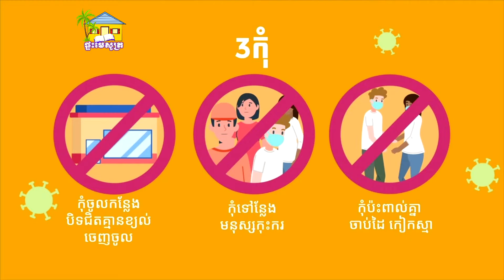ស្រៈព្យព្ជានៈពួក អ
Welcome to my channel.All this  videos in my channel will show you about how to study  to song of education.pleas subscribe my channel.Thanks you so much.សូមជម្រាបសួរទៅដល់អ្នកសិក្សា ចង់ចេះចង់ដឹងទាំងអស់គ្នា។សូមស្វាគមន៍មកកាន់ ឆានែល ផ្ទះមេសូត្រ។ផ្ទះមេសូត្រជាឆានែល ដែលបង្កើតឡើងដោយកូនខ្មែរ ដើម្បីរក្សានូវវប្បធម៌ខ្មែរនូវចំណេះដឹងដែលផ្ទះមេសូត្រមានទៅដល់អ្នកទាំងអស់គ្នាទាក់ទងជាមួយបទចម្រៀងកំណាព្យខ្មែរដែលខិតខំស្រាវជ្រាវ និងដកស្រង់ចេញពីអត្ថបទកំណាព្យ ដែលបុព្វបុរសយើងបានបន្សល់ទុកអោយ។កំណាព្យមានច្រើនបទ មានដូចជា បទព្រហ្មគីតិ បទពុំនោល បទកាកគតិ បទភុជង្គលីលា បទពាក្យ៧ បទពាក្យ៨ បទពាក្យ៩ និងបទទ្វេរមាត្រជាដើម។ដើម្បីចូលរួមជាកម្លាំងចិត្តក្នុងការបង្កើតវីដេអូកំណាព្យសូមជួយចុចពាក្យជាវ និងរូបកណ្ដឹង ដើម្បីទទួល
បាននូវវីដេអូថ្មីពីផ្ទះមេសូត្រ។ការចូលរួមរបស់អ្នកជាឱសថទិព្វក្នុងការថែរក្សាកេរដំណែលបុព្វបុរសយើង។
好奇心旺盛な学習者の皆様、こんにちは。シルク ハウス チャンネルへようこそ。シルク ハウスは、クメールの文化とシルク ハウスがアクセスできる知識を保存するために、カンボジアの子供たちによって作成されたチャンネルです。皆さんはクメールの詩歌に関連して、私たちの祖先が残した詩のテキストと二次元のトラックを調査して抽出します。
호기심 많은 학습자 여러분 안녕하십니까 실크하우스 채널에 오신 것을 환영합니다 실크하우스는 캄보디아 어린이들이 실크하우스가 접할 수 있는 크메르 문화와 지식을 보존하기 위해 만든 채널입니다. 우리 조상들이 남긴 시의 텍스트에서 연구하고 추출하고 2차원 트랙.
Приветствую всех любознательных. Добро пожаловать на Канал Шелкового Дома. Шелковый Дом - это канал, созданный камбоджийскими детьми для сохранения кхмерской культуры и знаний, к которым имеет доступ Шелковый Дом. Все вы связаны с кхмерскими поэтическими песнями, которые стремятся исследование и извлечение из текста стихов, которые оставили после себя наши предки.И двухмерные следы.
สวัสดีผู้สนใจเรียนทุกท่าน ยินดีต้อนรับสู่ Silk House Channel The Silk House เป็นช่องทางที่สร้างขึ้นโดยเด็กกัมพูชาเพื่ออนุรักษ์วัฒนธรรมเขมรและความรู้ที่ Silk House เข้าถึงได้ ทุกท่านมีความเกี่ยวข้องกับเพลงกวีนิพนธ์เขมรที่มุ่งมั่น ค้นคว้าและดึงเอาเนื้อความของบทกวีที่บรรพบุรุษของเราทิ้งไว้ และรอยทางสองมิติ.
Salutations à tous les apprenants curieux. Bienvenue sur la chaîne de la maison de la soie. La maison de la soie est une chaîne créée par des enfants cambodgiens pour préserver la culture et les connaissances khmères auxquelles la maison de la soie a accès. Vous êtes tous liés aux chansons de poésie khmère qui s'efforcent de rechercher et extraire du texte des poèmes laissés par nos ancêtres et des pistes en deux dimensions.
歡迎所有好奇的學習者。歡迎來到絲綢之家頻道。絲之家是由柬埔寨兒童創建的頻道，旨在保存絲綢之家可以接觸到的高棉文化和知識。你們所有人都與高棉詩歌歌曲有關，努力從我們祖先留下的詩歌文本中研究和提取。以及二維軌跡。
ಎಲ್ಲಾ ಕುತೂಹಲಕಾರಿ ಕಲಿಯುವವರಿಗೆ ಶುಭಾಶಯಗಳು. ಸಿಲ್ಕ್ ಹೌಸ್ ಚಾನೆಲ್‌ಗೆ ಸುಸ್ವಾಗತ. ಸಿಲ್ಕ್ ಹೌಸ್ ಎಂಬುದು ಸಿಲ್ಕ್ ಹೌಸ್ ಪ್ರವೇಶವನ್ನು ಹೊಂದಿರುವ ಖಮೇರ್ ಸಂಸ್ಕೃತಿ ಮತ್ತು ಜ್ಞಾನವನ್ನು ಸಂರಕ್ಷಿಸಲು ಕಾಂಬೋಡಿಯನ್ ಮಕ್ಕಳು ರಚಿಸಿದ ಚಾನಲ್ ಆಗಿದೆ. ನೀವೆಲ್ಲರೂ ಶ್ರಮಿಸುವ ಖಮೇರ್ ಕವನ ಗೀತೆಗಳಿಗೆ ಸಂಬಂಧಿಸಿದ್ದೀರಿ. ನಮ್ಮ ಪೂರ್ವಜರು ಬಿಟ್ಟುಹೋದ ಕವಿತೆಗಳ ಪಠ್ಯದಿಂದ ಸಂಶೋಧನೆ ಮತ್ತು ಸಾರ. ಮತ್ತು ಎರಡು ಆಯಾಮದ ಹಾಡುಗಳು.
Grüße an alle neugierigen Lernenden. Willkommen beim Silk House Channel. Das Silk House ist ein Kanal, der von kambodschanischen Kindern geschaffen wurde, um die Khmer-Kultur und das Wissen zu bewahren, zu dem das Silk House Zugang hat. Sie alle sind mit Khmer-Poesieliedern verbunden, die danach streben recherchieren und extrahieren Sie Texte von Gedichten, die unsere Vorfahren hinterlassen haben, und zweidimensionale Spuren.
Saudações a todos os alunos curiosos. Bem-vindo ao Silk House Channel. The Silk House é um canal criado por crianças cambojanas para preservar a cultura Khmer e o conhecimento a que a Silk House tem acesso. Todos vocês estão relacionados com canções de poesia Khmer que se esforçam para pesquisar e extrair do texto poemas que nossos ancestrais deixaram e trilhas bidimensionais.
Xin kính chào các bạn ham học hỏi Chào mừng các bạn đến với kênh Nhà Lụa. Ngôi Nhà Lụa là kênh do những người con Campuchia lập ra nhằm lưu giữ những kiến ​​thức và văn hóa Khmer mà Nhà Lụa tiếp cận được. Tất cả các bạn có liên quan đến các bài hát thơ Khmer phấn đấu nghiên cứu và trích từ văn bản các bài thơ mà tổ tiên chúng ta để lại. Và các bản nhạc hai chiều.